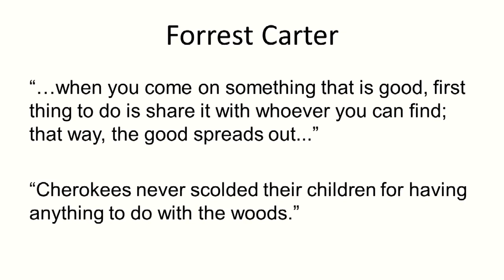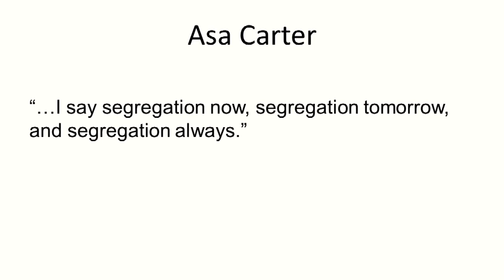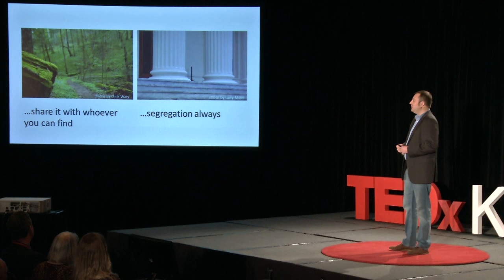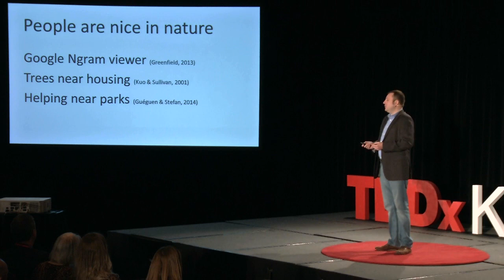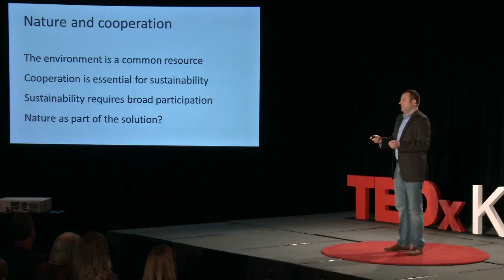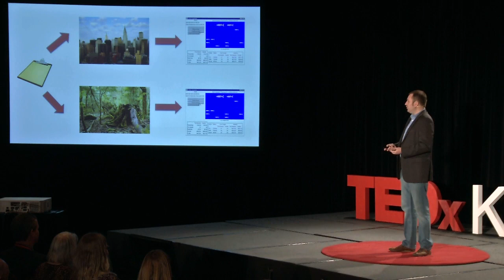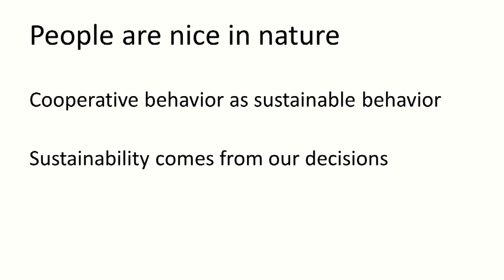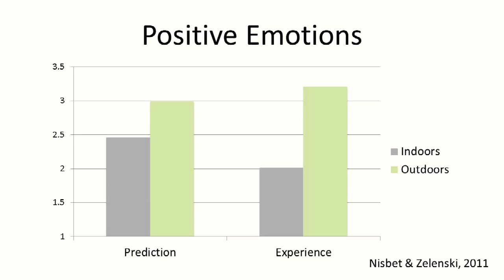Nice in Nature | John Zelenski | TEDxKanata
This talk explores how spending time in nature can have unintended consequences.  Consequences that we all want to experience.

As a researcher and director of the Carleton University Happiness Laboratory (CUHL), Johm Zelenski studies individual differences in happiness and how personality manifests itself ‘in the moment’ as emotional and cognitive processes. His recent work has focused on the causes and consequences of social behaviour (e.g., in relation to the personality trait of introversion-extraversion), and the links among nature, people’s sense of connection to nature, happiness, and sustainable behaviour.

John Zelenski is an Associate Professor of Psychology at Carleton University in Ottawa, Canada where he has lived and worked for the last 12 years. He completed psychology degrees at Northwestern University (B.A.), the University of Michigan (M.A.), and Washington University in St. Louis (Ph.D.).